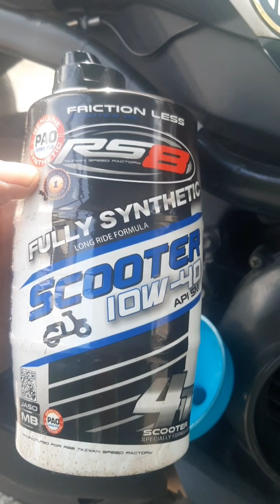palit langis pag my time